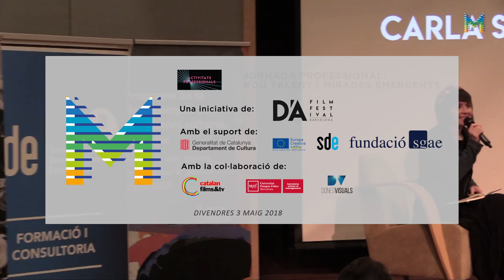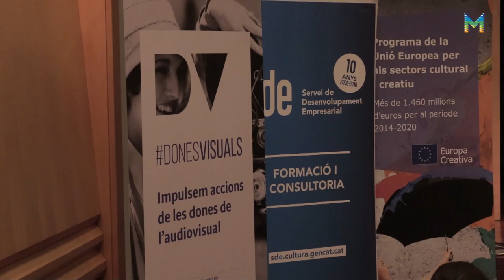Jornada Professional D’A 2018 // Nou talent. Mirades emergents. 3 de maig (3/6)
Diàleg entre els cineastes Carla Simón i Lois Patiño, moderat per Dones Visuals

Dues mirades molt personals que compartiran el plantejament de nous projectes un cop realitzada una òpera prima d'èxit i com respondre i posicionar davant del paisatge cinematogràfic un nou projecte de qualitat.